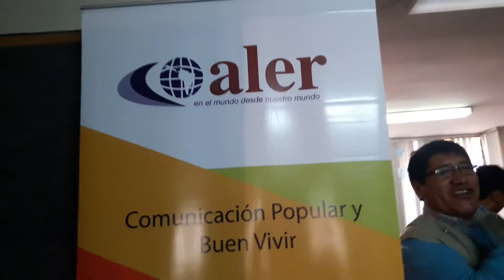Video Fundación Colunga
Participantes:
- Jesús Monte - Mensajería
- Marina Sarango - Mantenimiento
- María Elena Pullupaxi - Contabilidad
- Amparo Villacís - Administración
- Hugo Ramírez - Coordinación General
- Alex Llumiquinga - Tecnología
- Rocio Huamancondor Paz - Redes
- María Cianci Bastidas - Formación
- Anaité Vargas - Sostenibilidad